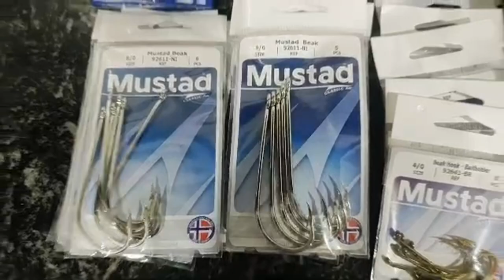CASA DE PESCA LA MEDALLA MILAGROSA-ZARATE. Instagram: carnadaslamedallamilagrosa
CASA DE PESCA LA MEDALLA MILAGROSA-ZARATE. CARNADAS Y EQUIPOS DE PESCA.